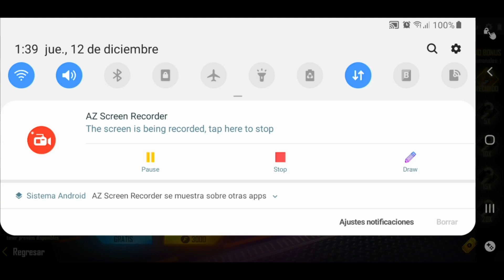GANO el NUEVO SET de ROPA (FIESTA DISCO) de la NUEVA LUCK ROYALE de ORO en Free Fire Battlegrouds!!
✡ AYUDA ✡

 ● 💙 RETO DE LIKES: 100 LIKES PARA MAS VIDEOS

　│▒│▒|▒│▒│  CON TUS AMIGOS ASÍ CADA VEZ
┌┴─┴─┐-┘─┘ MAS GENTE NUEVA EN EL CANAL!!!
│▒┌──┘▒▒▒│ GRACIAS !!!